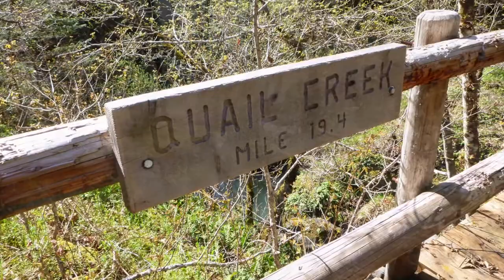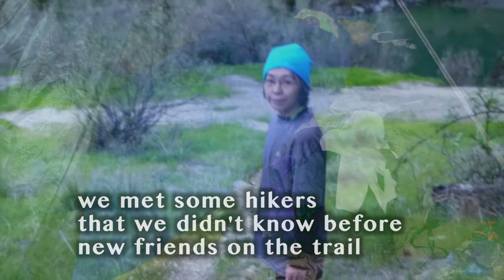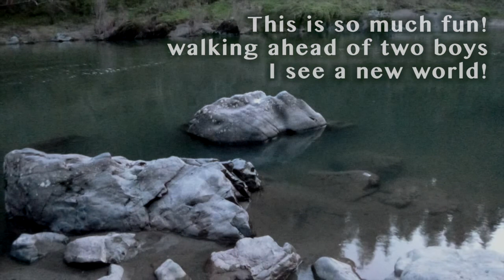Lower Rogue River Trail Spring 2014 Day 3a